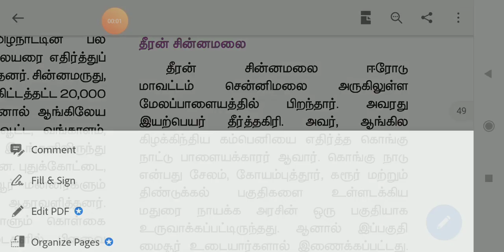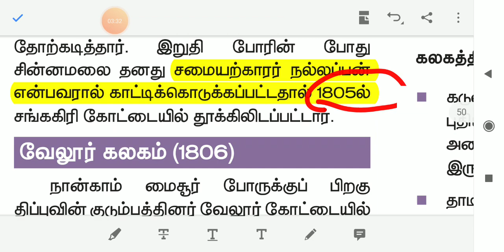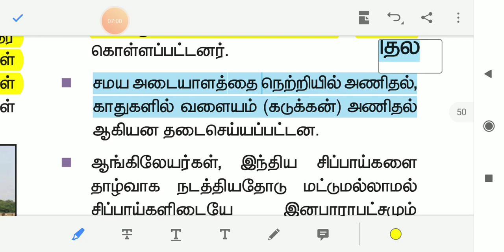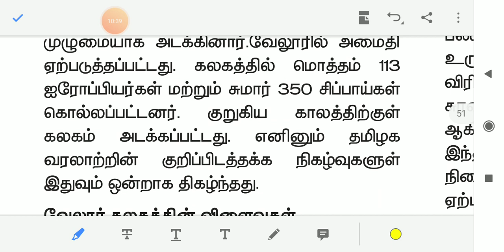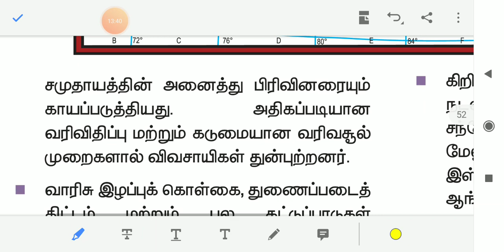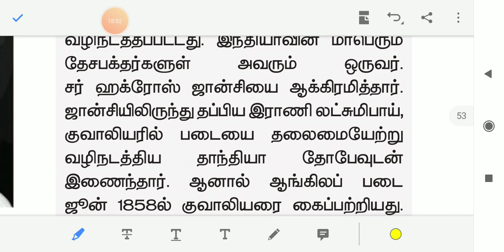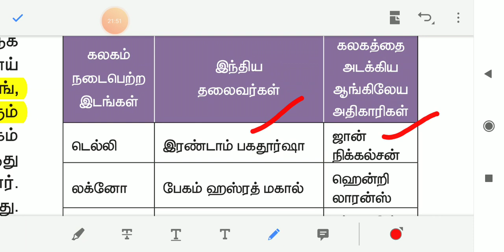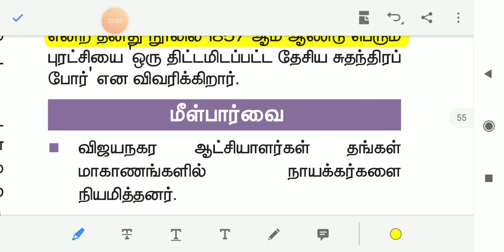unit 8,8 th term 1 , continuation, unit 4,history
join my telegram link Available below for pdf